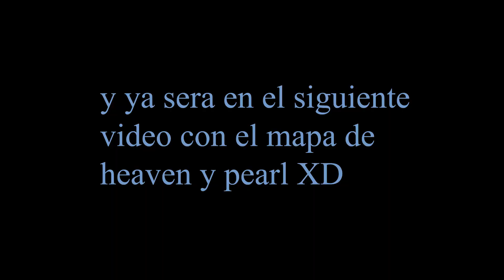Nuevo mapa nuevas habilidades 🥵🥴 | Valorant